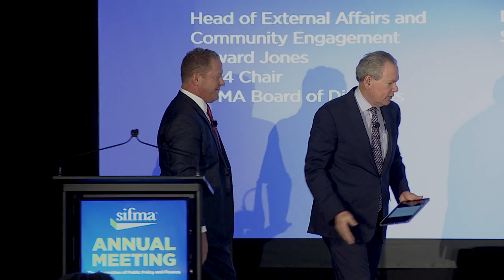SIFMA Shorts: One-on-One with SIFMA Board Chair Ken Cella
SIFMA Board Chair Ken Cella of Edward Jones introduces his one-on-one conversation with SIFMA President and CEO Kenneth E. Bentsen, Jr. at the 2023 SIFMA Annual Meeting.